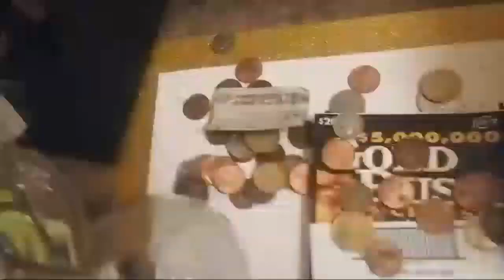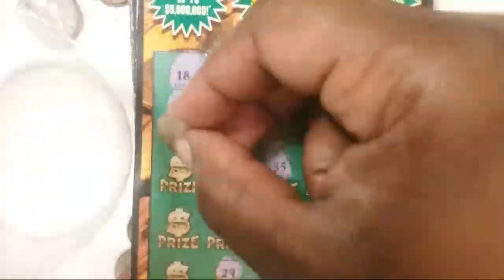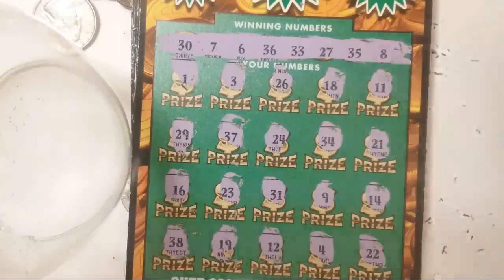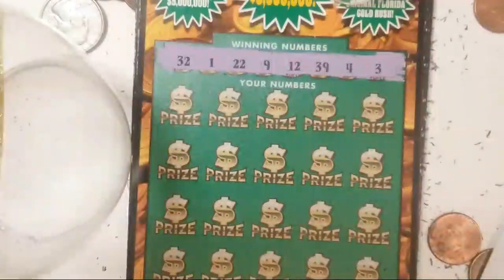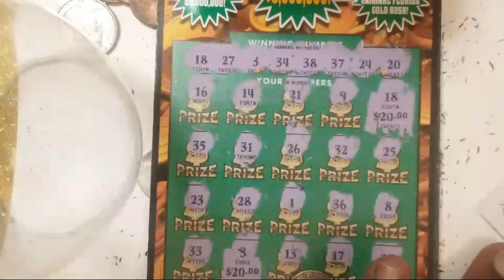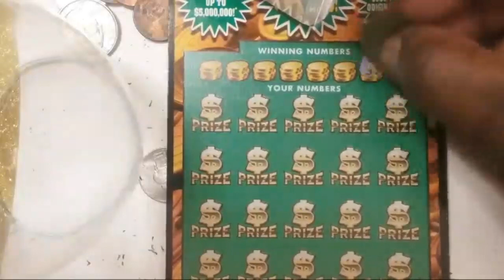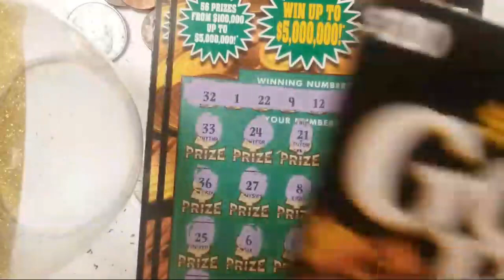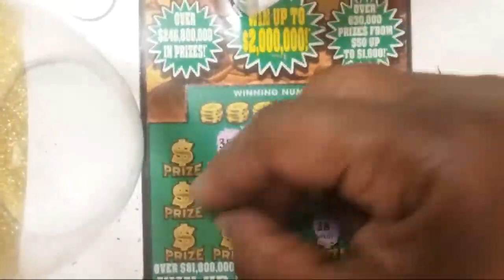$20 Gold Rush Classic Group Pool